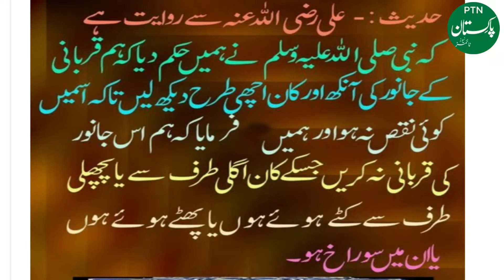Things to keep in mind when buying a sacrificial animal || Eid ul adha2021 || Pakistan Times News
Eid-ul-Adha is approaching and with every passing day, citizens have been rushing towards markets either to have a review of rates or to buy animals even 07 days before Eid.
Sheep and goats at least one year in age (enough for one person's Qurbani)
Cows or buffalo at least two years in age (enough for seven people's Qurbani)
Camels of at least five years in age (enough for seven people's Qurbani)

Who is eligible for Qurbani?
There are specific requirements surrounding those who can offer Qurbani. In order to qualify, you must be a mature Muslim of sound mind and in possession of 52.5 tolas of silver or the wealth equivalent.

Pakistan Times News (ptn.com) or Imran Naqvi studio is a Premier Hindi/Urdu language information channel. That covers current affairs, Islamic history, cricket history, top 10 trends, top viral videos, top 5 viral trend, social news, sports news, showbiz news, top viral trends, Pakistani Mafia and trending news. Pakistan Times-News contains real facts of life, historical facts, top 5 and top 10 viral trends. it also covers showbiz world like top movies, top dramas, top actress,es and real facts of showbiz celebrities

Drama is the specific mode of fiction represented in performance: a play, opera, mime, ballet, etc., performed in a theatre, or on radio or television. Considered as a genre of poetry in general, the dramatic mode has been contrasted with the epic and the lyrical modes ever since Aristotle's Poetics

Entertainment is a form of activity that holds the attention and interest of an audience or gives pleasure and delight. It can be an idea or a task, but is more likely to be one of the activities or events that have developed over thousands of years specifically for the purpose of keeping an audience's attention. For this, pakistan times news provide entertaning videos like shobiz world, social media stars and funny videos for viewers.
Although people's attention is held by different things because individuals have different preferences, most forms of entertainment are recognisable and familiar. Storytelling, music, drama, dance, and different kinds of performance exist in all cultures, were supported in royal courts, developed into sophisticated forms and over time became available to all citizens. The process has been accelerated in modern times by an entertainment industry that records and sells entertainment products. Entertainment evolves and can be adapted to suit any scale, ranging from an individual who chooses a private entertainment from a now enormous array of pre-recorded products; to a banquet adapted for two; to any size or type of party, with appropriate music and dance; to performances intended for thousands; and even for a global audience.
So, ptn.com provide many types of information videos on youtube to entertain the peoples and (ptn.com) is an educational, informational, motivational, and inspirational YouTube Channel. ptn.com aims to create this channel to educate the people by creating useful and informative content. Hope you will be liked our videos.